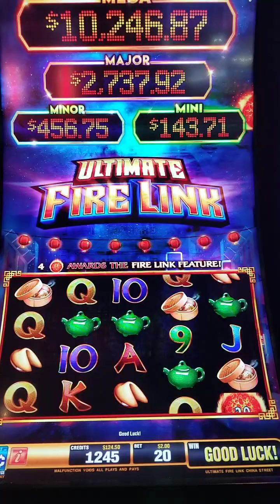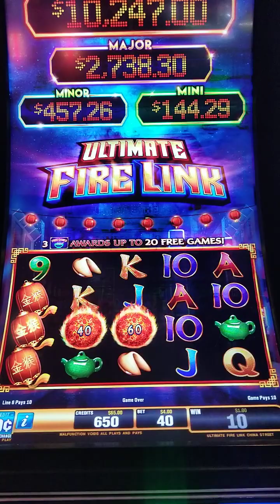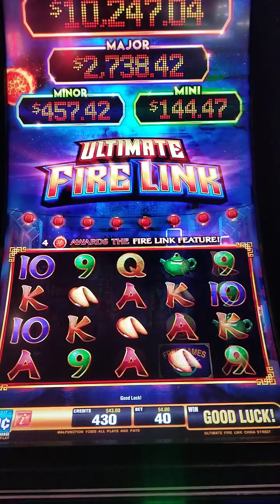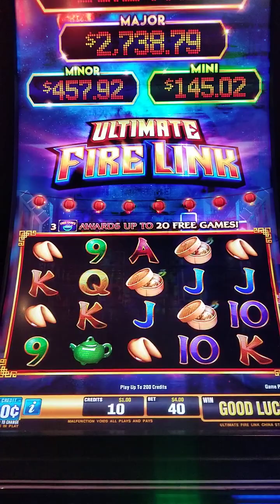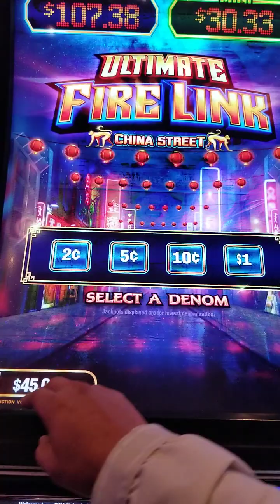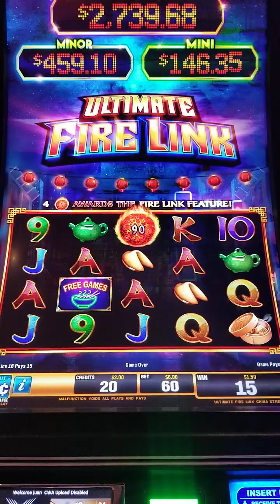$6 DOLLARS BET ON ULTIMATE FIRE LINK